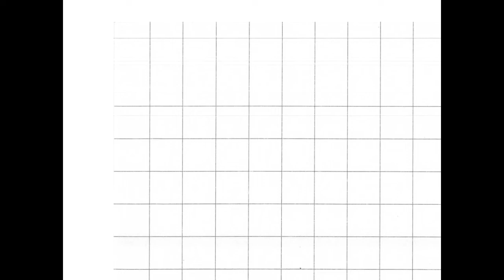180918 additionsgenomgång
Matematiklektion 180918 där vi går igenom addition med stora tal, uppställningsalgoritmerna gås igenom.